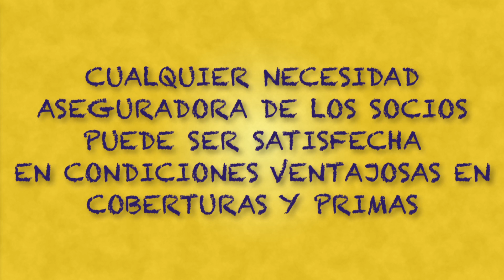Seguros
Real Automóvil Club Vasco Navarro